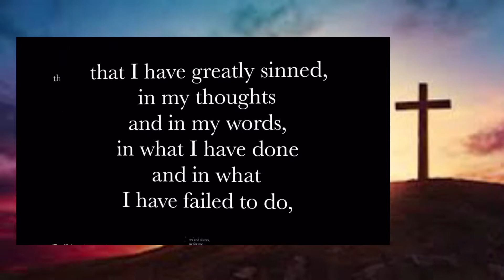I confess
Kylie W/